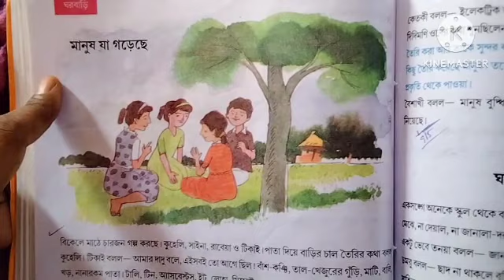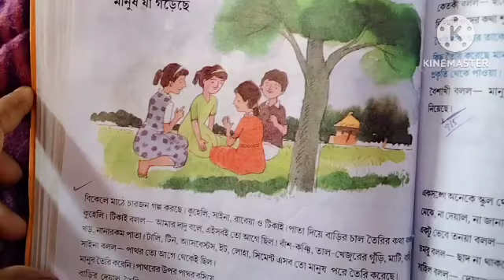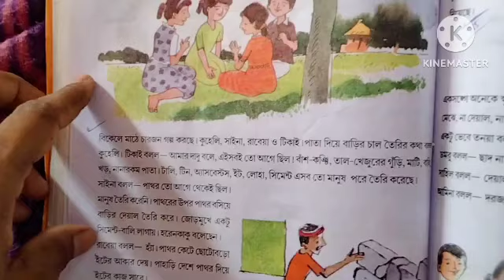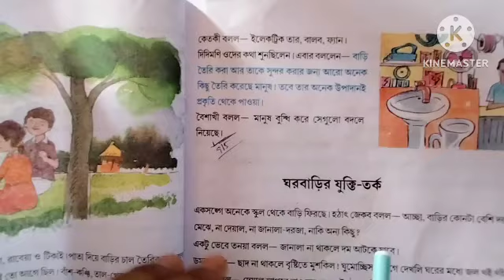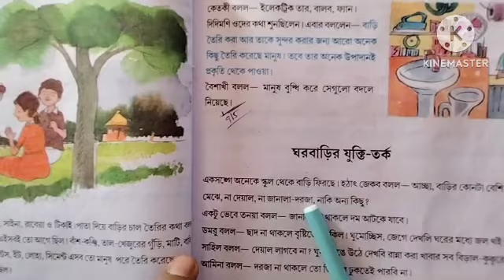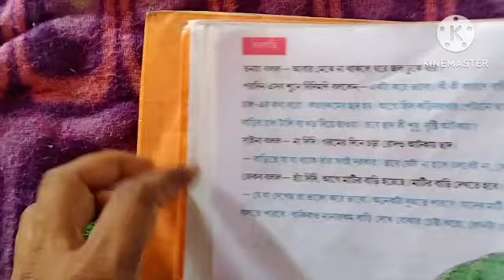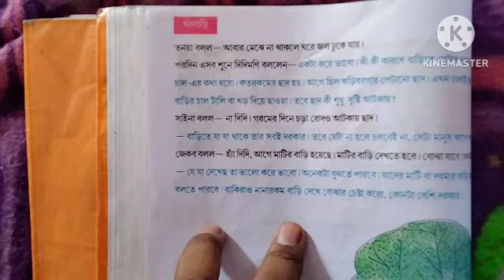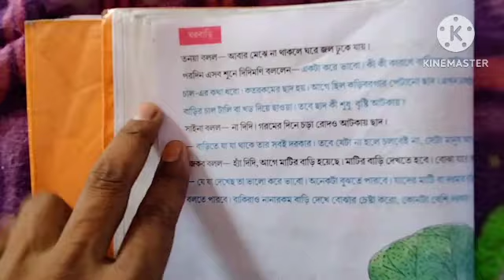amader paribesh class 3 page no 76,77,78// আমাদের পরিবেশ তৃতীয় শ্রেণী পাতা 76,77,78।।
amader paribesh class 3 page no 76 77 78
 আমাদের পরিবেশ তৃতীয় শ্রেণী পাতা 76 77 78
তৃতীয় শ্রেণী আমাদের পরিবেশ মানুষ যা গড়েছে বিষয়ে আলোচনা